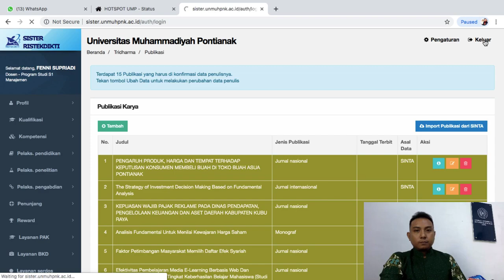Import Data Sinta di Sister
Cara Import Data Sinta di Sister